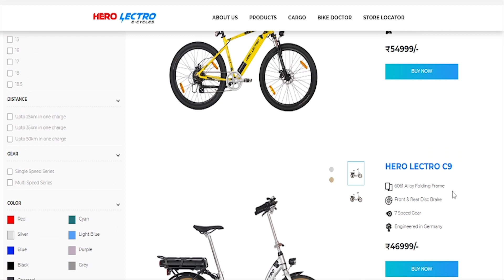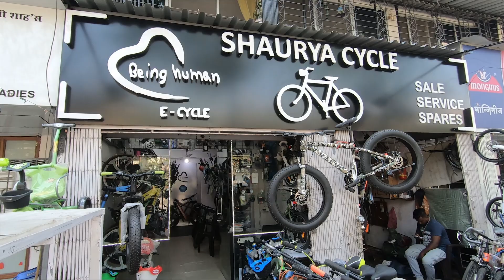HERO LECTRO F6i | E-Bike | BikeSpec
Taking a look at the fresh and updated Hero Lectro F6i. A premium E-Bike offering from India's largest Bicycle Manufacturer.